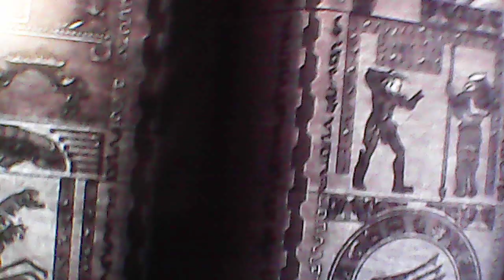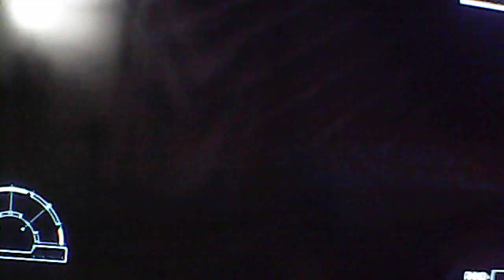alien vs predator part 1